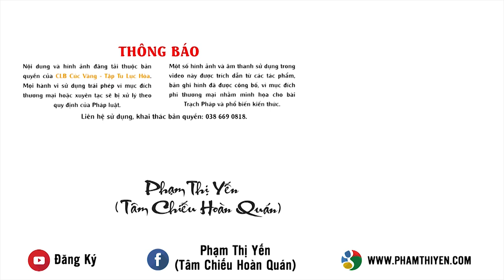youtube video #-DnV966lFXQ